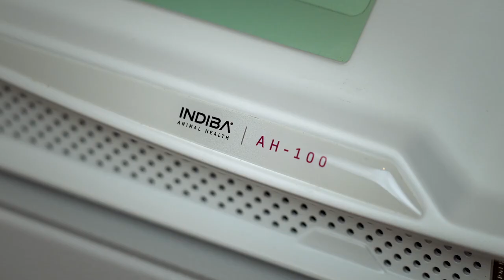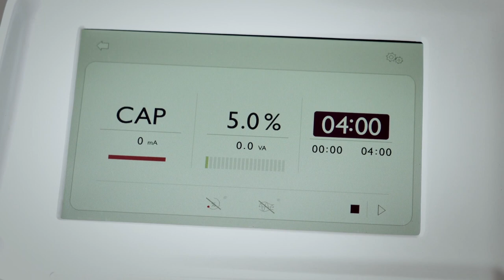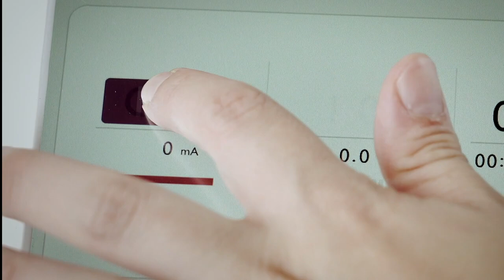INDIBA AH100 03 BoxerENG